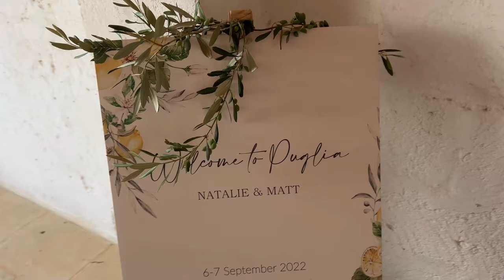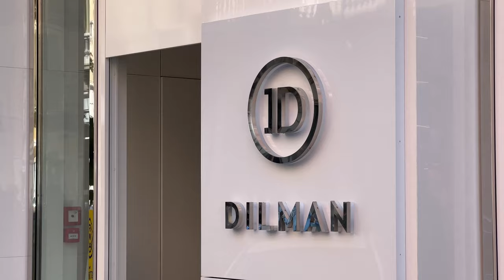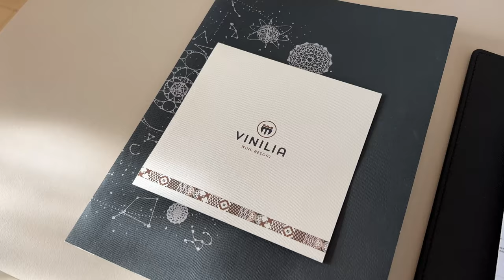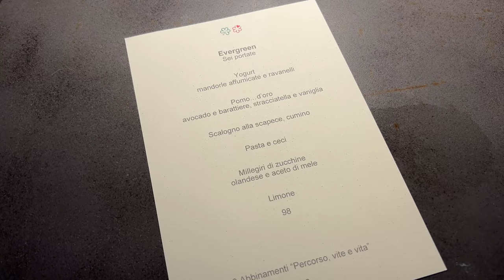10 days WASN’T enough time in beautiful Puglia, Italy 🌊🇮🇹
We spent 10 days in the Puglia region of Italy and take you along on the journey with us! We started out in the bigger coastal city of Bari and found a cool boutique luxury hotel (Dilman) as well as some great restaurants. From there, we drove the Italian coast, found a lovely seaside cafe, and then made our way to one of our favorite hotels we’ve ever stayed at: The Vinilia Wine Hotel. Our friends Matt and Nat got married and it was absolutely wonderful. From there, we finished off our time in Puglia at an Airbnb with an MTV Cribs style backyard! We can’t wait to return to Puglia and see more of this beautiful part of Italy.

0:00 - Introduction (we’re Jason and Caroline Zook)
1:06 - What we DID in Puglia, Italy
2:58 - Our friends Matt & Nat got married!!
4:38 - Where we STAYED in Puglia, Italy
6:48 - Vinilia Wine Resort in Manduria
8:45 - MTV Cribs style Airbnb in Mottola
10:19 - What we ATE in Puglia, Italy
15:16 - Wrap Up and our Puglia Rating
19:03 - Sneak peek of our LAST country in Europe!

Did our time in Puglia get you excited to see this lesser-visited part of Italy? Would you be most excited to go to Bari, Manduria, or Mottola?

🔗 HELPFUL LINKS

EVERYTHING filmed on iPhone 13 Pro Max
Handheld SwitchPod Tripod
Tripod for iPhone (Peak Design)
Small travel tripod (Manfrotto Pixi)
RODE Wireless Go II for talking parts
RODE Smartlav+ plugged into ☝️

👩🏻‍🦰👨🏻‍🦲 MORE